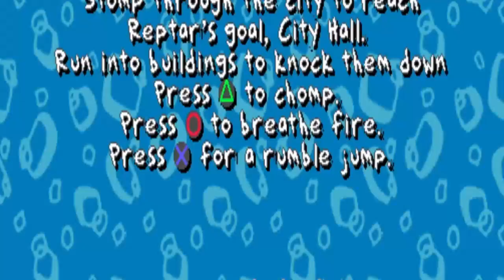WE FOUND HIM! | Rugrats: Search for Reptar (Part 9)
REPTAR!!! THERE YOU ARE!!! WE COMPLETED THE PUZZLE!!

I've wanted to play this since the inception of the MicroLeftyGaming channel and any other channel i have or had created..

Welcome to ANOTHER RUGRATS GAME... this time RUGRATS: SEARCH FOR REPTAR ON THE PLAYSTATION 1

Rugrats: Search for Reptar is a platform video game that was released in North America on November 23, 1998
The game follows the main character of the cartoon Rugrats, Tommy Pickles, who has lost eleven pieces of a twelve-piece jigsaw puzzle featuring the cartoon dinosaur Reptar. It is a 3D platform game which requires players to control several of the main characters in order to accomplish the goals.

Games Featured :
Game: Reptar 2010

Socials:
discord drewiiz